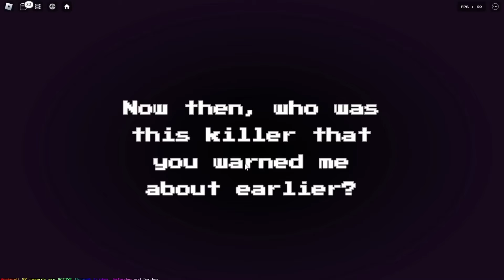Ashes To Dust With Lyrics (Undertale: Final Showdown)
PAPYRUS HAS GONE TOO FAR WITH LYRICS AT 2k SUBS LET'S GET THERE

Script (made alot of last second changes so script is semi-wrong):

[INTRO]
Sorry for being a little late, I had some business to take care of.
Now then, Who was this killer you warned me about earlier?

...heh
*SLASH*
I'm sorry.
I had no other choice.

[SONG]
Let's go.
I'm done.
With this hell that you've forced on me
So come on let's see how long you can last against me

Broken to the CORE
Ignite the whole FLOOR
Do you want some MORE
blazing painful GORE

Now I'm DONE
waiting for the next time you strike

igniting my will'd make me fight

So I have BURNT
my remorse for these coded lines

I WILL FIGHT, TWISTED LIES, END THEIR LIVES TILL I'M STRONG ENOUGH TO STRIKE!

Slaughter
Ignite
I'll Fight
It's Right             (Is it truly time, that I say goodbye, to the ones I strike, with a burning knife)
Who Would              (dusty afterlives, is it all in strife, will this be worth it in the end?)
Sit back
and let
Them Die?
X2

Can I go on with this homicide
or will I die another time
Is this the reason I fight
I'll try to avenge their lives.

(The sins crawling up my back)
(can I finish the fight fast)
(or will I bite the dust)
(Like the hall where in the end there was nothing but dust...)
I wont give up here.

Ashes to Dust
Burn you all till you ignite

Ashes to Rust
away these empty old mines

Ashes will Crush
my sins when you all die

Ashes Must, Dusty Rust, No more trust for you to exploit

So I'm done with the burning hell, that you must exploit
so I will engage with the same hellish flames
make you kids burn in hell where you belong
Burn away for my sake in this hellish race of grace today!